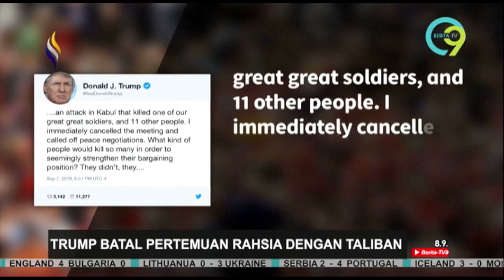Berita TV9 @1PM | Ahad, 8 September 2019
Berita TV9 1 tengah hari, Ahad, 8 September 2019 bersiaran bersama penyampai, Ahmad Barr Zainal Abidin.

Hot9 (WhatsApp sahaja): 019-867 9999